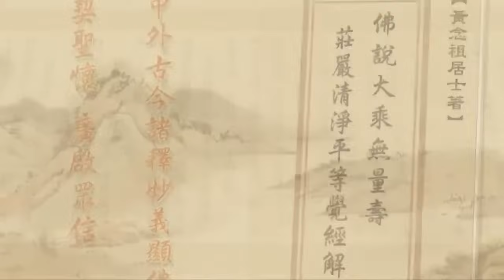淨土大經解演義 第459集｜淨空老和尚主講